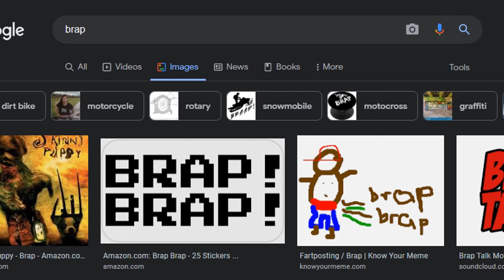The Book of Peent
goofy stream of consciousness
table of contents:
Intro - 0:00
Straightest Grappling Clinic - 0:08
Soldier 76 Ultimate - 0:16
The Book of Peent - 0:25
Goofy Yiff Session - 0:48
IRA Greeting - 0:57
The Book of Peent continued - 1:03
Ballistics Test - 1:17
Dimallama Mukbang - 1:26
Average Philadelphia Interaction - 1:30
Kinetics of Dick - 1:40
Conflict De-escalation - 1:50
Get Out of the Range, Bro - 2:04
Release the Stench - 2:15
Gordon Freeman Voice Reveal - 2:40
Jacksonville Police Dispatch - 2:47
Why Gluttony Is a Deadly Sin  - 3:00
Make it Wit Chu - 3:20
Feline Design - 3:25
Lee Harvey Oswald Impression - 3:34
Carnivoyeur - 3:38
A Cultural Critique - 3:44
Moore's Law & Its Consequences - 3:54
Answering Machine Rizz - 4:03
American Idol Audition - 4:06
Life is Unfair - 4:14
Vandalizing Icebox  - 4:20
UFC Mic'd  - 4:30
Mobus' Tortilla Recipe - 4:34
Ogre's Impetus - 4:41
Anthropology Interest Meeting - 4:49
50 Shades of Grey Narrated - 5:04
Paying the Piper - 5:15
One Piece Episode 992 - 5:27
Buzzfeed Personality Quiz - 5:36
A Monument To All Your Sins - 5:41
Honey vs. Sugar - 5:48
Buzzfeed Personality Quiz continued - 5:59
My Honest Reaction to That Information - 6:08
The Chicken Tortilla From Cookout - 6:21
Farting On My Roommate's Headphones - 6:43
Peent is Apprehended - 6:50
Epilogue - 6:55